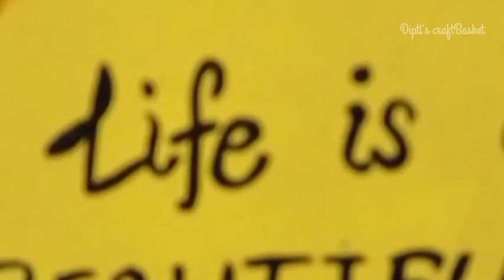Handmade beautiful easy craft